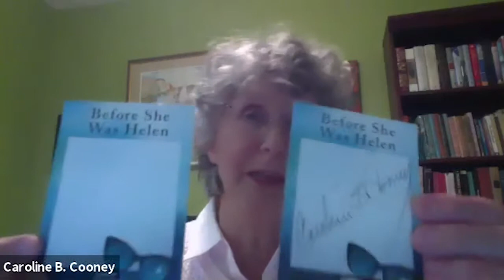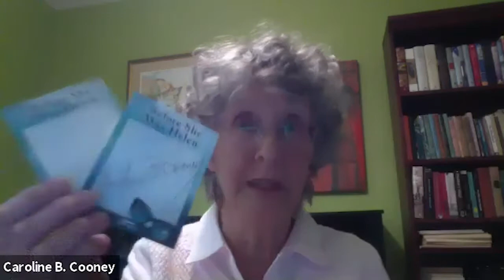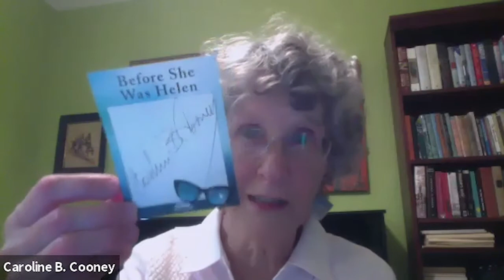Before She Was Helen - Murder at the Library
The perfect virtual event for mystery lovers! This month's Murder at the Library book club features Caroline B. Cooney, author of Before She Was Helen and The Face on the Milk Carton.